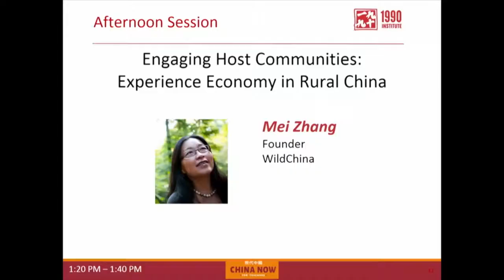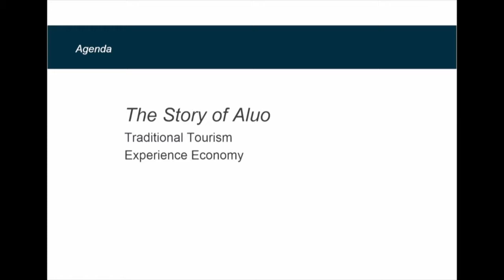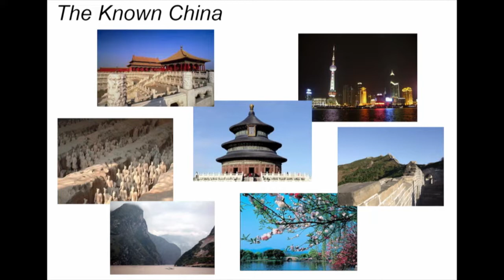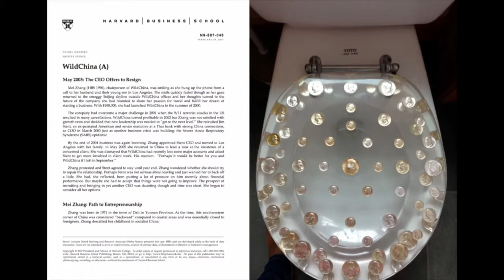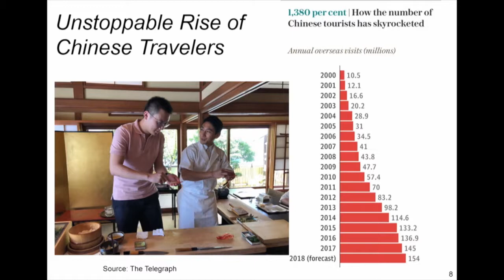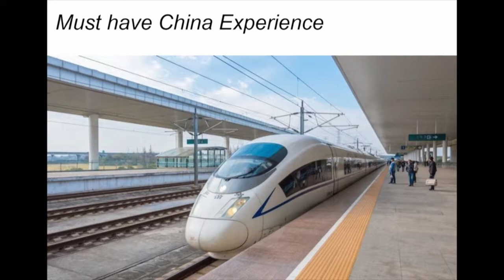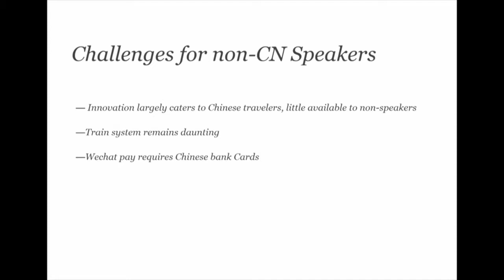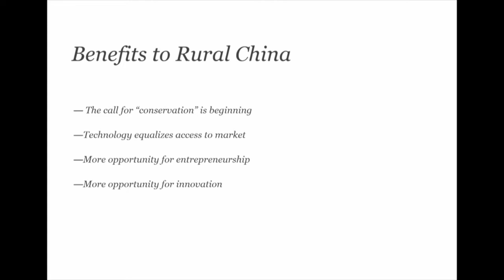Mei Zhang - Rural China in the Age of Experience Economy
1990 Presents
2018 China Now Teacher's Workshop